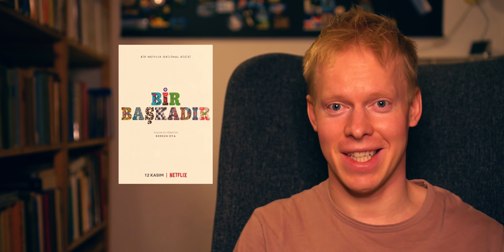Reacting To Bir Başkadır || Ethos - Episode 3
Reacting to Turkish series BirBaşkadır​ Ethos​ Netflix​ - Enjoy watching S02E57

Ethos (Turkish: Bir Başkadır) is a 2020 Turkish drama streaming television series directed by Berkun Oya and starring Öykü Karayel, Fatih Artman, Funda Eryiğit, Defne Kayalar, and Tülin Özen. The show was released on Netflix on 12 November 2020, consisting of one season for a total of 8 episodes. It was set and filmed in Istanbul, Turkey, and tells the story of a group of unique characters from dramatically different socio-cultural backgrounds meeting in startling circumstances.

0:00 Intro
0:11 Reactions
9:39 Outro